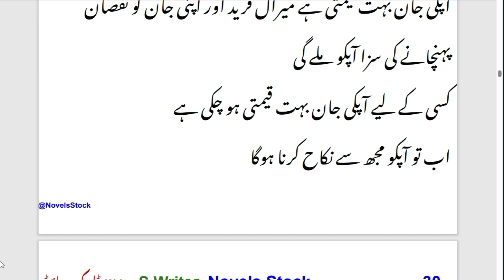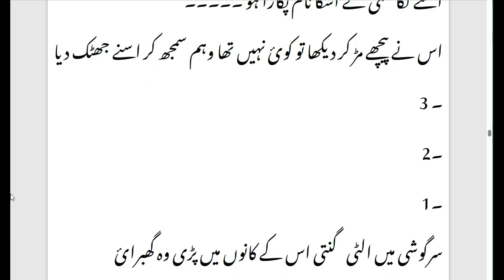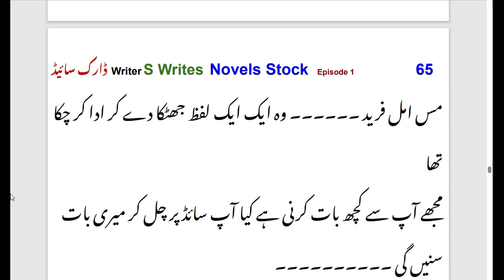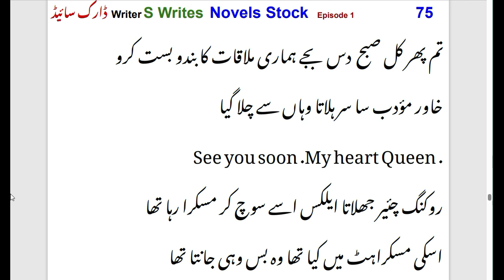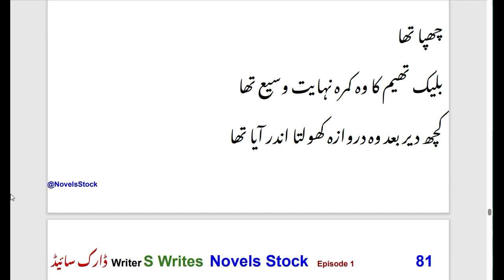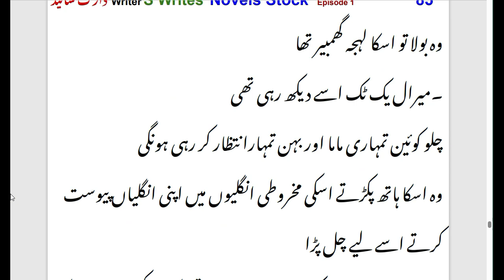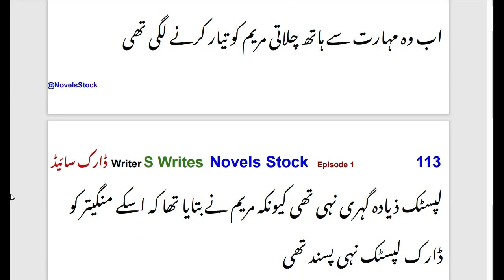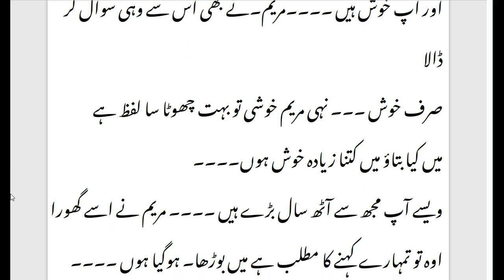Urdu Novel DARK SIDE By Bint E Shafique | Posessive hero | Suspence | Romantic | Episode 1